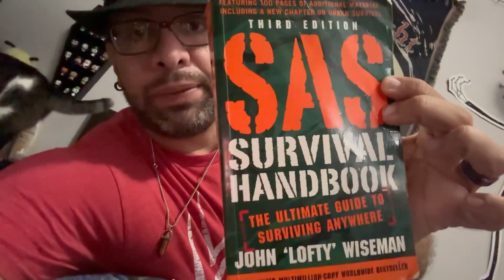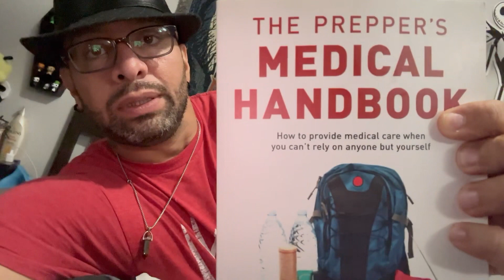Must HAVE 🤓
Today ,I briefly go over 2 must have books in the arsenal in case SHTF. I’ll lead you to the water.